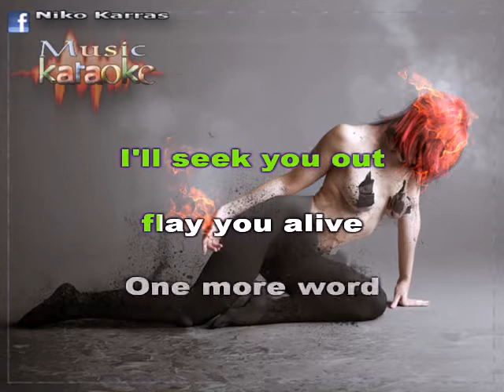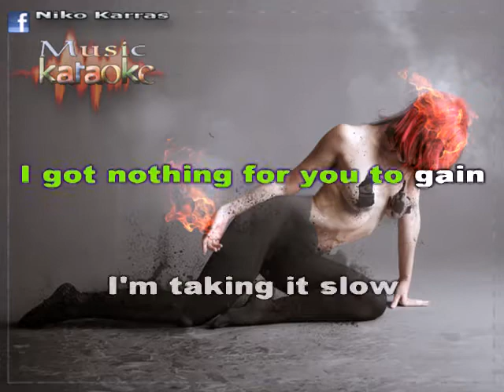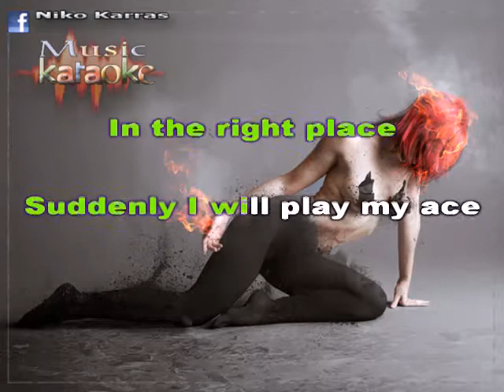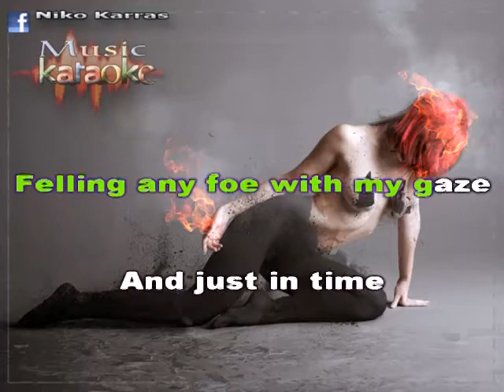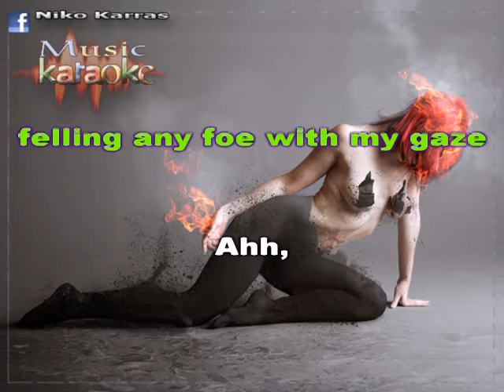karaoke: BLUE FOUNDATION - EYES ON FIRE by MusicKaraoke